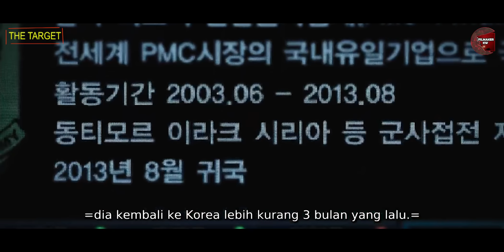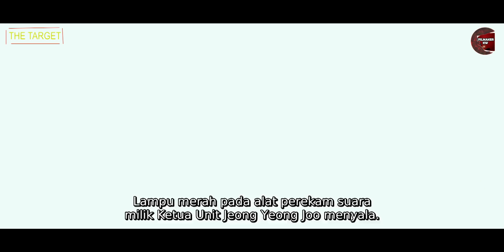Ketika pembunuh bayaran mencari keadilan adiknya | rangkuman alur cerita film | the target (2014)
pada video kali ini fk cinema review film action korea berjudul the target
film pembunuh bayaran ini menceritakan tentang yeo hoon (ryu seung ryong) yang mencari keadilan tentang nasibnya serta kematian adiknya

-edit: sendiri (adobe pr 2020)
-dubber: sendiri (pake teks) mic bm800
-laptop: hp DK14, r5, rv8